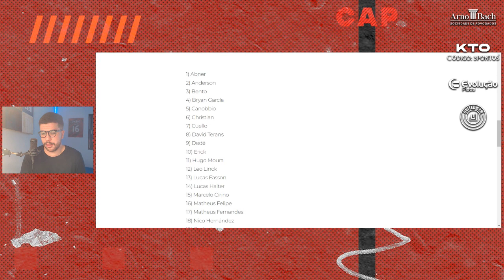TRÊS ZAGUEIROS, PROTAGONISMO DE TERANS E PONTAS VALORIZADOS